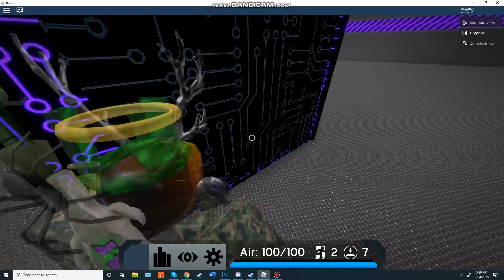WOW Preview 2 FE2 Map Test w/ friends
full ver. coming soon